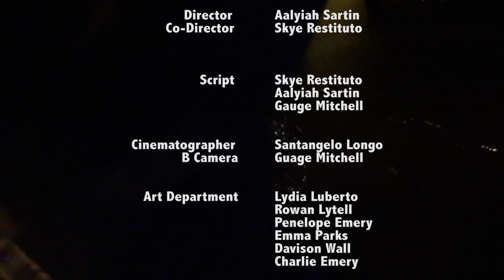Dawn of the Rebellion - Film Camp, Winter 2018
The Cog and Yellowhead armies have been battling for centuries, will one apprentice end the violence?

Created by ArtCamp504 Intro to Film students - January 2018, ages 5-12. Students wrote script, made costumes, built sets, rehearsed, filmed and edited during this 4 day course.

ArtCamp504.org